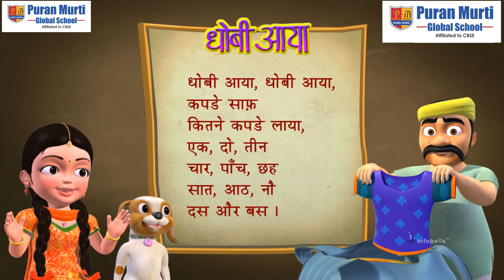Dhobi Aya Dhobi Aya Famous Hindi Rhyme PMGS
Join Puran Murti Global School
Puran Murti Global School is one of the Top Rank School in Delhi-NCR. The School has been always committed and responsive towards the needs of Modern Education.
Our School focuses on the Career along with the 100% Assuring Good Results. Our Academy helps the Students to Enhance their Personality with their Interest. The new age programs are the courses that help the candidate in building their future career. Along with studies we promote extra curricular activities for the development of the students.
Puran Murti Global School,
Kami Road, Sonipat (Delhi-NCR) Haryana - 131001. India
Admission Helpline
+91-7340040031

Puran Murti Students performance
Match stick activity by senior kg class
Meri Jaan Hai Radha 2 | Shyam Ji Ka Lifafa 2 | Raju Punjabi, Krishan Bhajan | Janmastmi Speacial
Performance @puranmurtiglobalschool
LORD BUDDHA NATIONAL PUBLIC SCHOOL
WhatsApp Video 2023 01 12 at 3 23 26 PM
Students act as a Teachers
All India Bal Kesari winner from Puran Murti global school’ student
Teachers day program @puranmurtiCollegeofLaw
Annual Concert
Shape Identification Activity by Nursery class part
Disciplined Disciples International School, Fatehgarh Churian, GSp, Punjab
Pmgs students performance on teachers day
main is school ki bus chalata hun yaduvanshi shiksha niketan hansi#Pardeepsuntaharyanvi
Khaniya dance @puranmurtiCollegeofLaw
Day in the Life at American Public High School
swami keshwanand school bhdhadar sikar ।
opening ceremony of sports meet
3D School Tour of Wisdom Valley, Palwal
Sant Baba Bhuri Wale Public Senior Secondary School inAmritsar
mere khet ki med per panghat Haryanvi movie song ☀️☀️☀️
MERI PATLI KAMAR NAdA ZUBEDAR LIYO PANGHAT HARYANVI MOVIE SONG ACTRESS USHA PANDIT MP4
सौर परिवार
Msc punjab university past Papers/Msc Maths(Real analysis)
Best Girls Boarding Schools in India | List of Top boarding schools: Admission, Alumni and more
British Victoria School (overall view)
Ke Bera Tha Jindgi Manei
Top 10 Colleges In Multan - Best Colleges In Multan - Private Colleges In Multan
Water Tamatar - Haryanvi Folk Dance By Ruhani Dangi - Shalu Kirar
Class Topper कैसे बनें? जानिए Skill with Knowledge की मदद से
Learning time
Drone View of Mount Litera Zee School, Muzaffarpur
Top 10 Best Schools in Vadodara
Georgetown University Video Essay MIM Graduate Program
DFC Parvati Kanya Vidyalaya,Hudco,Aurangabad(Unattractive Classroom)
GENIUS MOVIE 2018 | Shooting at IIT ROORKEE
School band II Rkp Madina IIBand,Drum,Music Instruments IISam Bhardwaj
Great performance @pmgs
R N Patel madhyamik Vidhyalaya Pardipata
jalebi Khao pratiyogita
भूपेश गुप्त इण्टर कॉलेज भभुआ का प्रागंण 👨‍🎓education
Sir Syed Educational Institution Tipu Road Rawalpindi
Haryanvi Chutkule By Foolia | Hit Haryanvi Jokes | Rajkumar dhankhar ke chutkule
Jija tu Kala main Gori Ghani old song Chandrawal Haryanvi movie 1984 👍
Shining Star Public School, Badram-Khodaibari,Siwan Puran Murti Global School, Sonepat